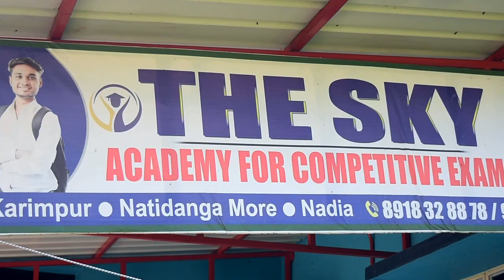প্রাইমারি টেটের সম্পূর্ণ গাইড এর জন্য আজই যোগাযোগ করুন ।। The Sky Academy ।। Unlock your dreams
unlockyour dreams